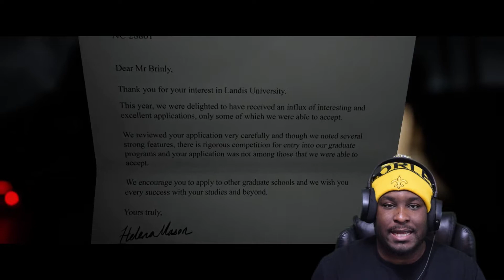NOT EVERYONE DESERVES A LICENSE!!! | The Quarry Ep.1